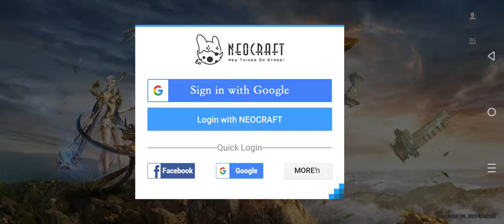Last Ultima Gameplay 2 Walkthrough | No Commentary | NoCopyRight (2024)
"Darkness descends. Devil dragon revived!”
Unleash ultimate ancient power in the epic vast fantasy world!